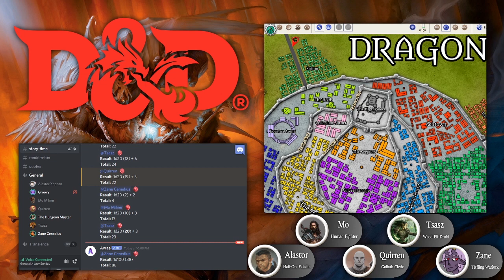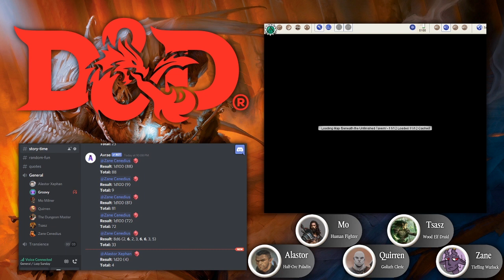[D&D] The Devil's Advocates | ep. 31 "Face-Off"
Sent to the suburb of Sutton by the King, The Devil's Advocates investigate a series of grizzly murders

About Us
ERP is a group of aspiring voice actors, streamers and friends from across Canada. Being fans of other streamed tabletop role-playing games like Critical Role, the Adventure Zone and Relics and Rarities, we decided to start a game of our own! The game began in early February of 2019 and had 17 sessions before the choice was made to stream the game on twitch.tv. Even though our members are separated by over 2000 km, we made use of various online tools to make our game a reality. Although sessions end  up loud, crude and inappropriate, we still manage to find emotional and meaningful moments, making our streams unpredictable and enjoyable for player as well as viewer! Our games stream live on twitch.tv every Sunday at 6pm PST, with a new Youtube video of an older session every Friday.